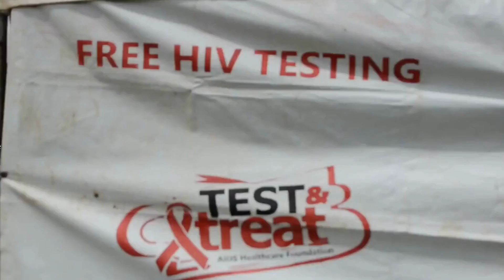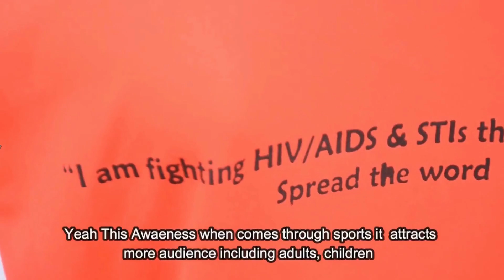Sports for protection UF -AHF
From March 2022 supported by AHF funds implemented a 6months program which used sports to empower children and Umuri foundation's peer coaches to meaningfully- engage in HIV/AIDS response and sexual reproductive health (SRH) in Kigali City.